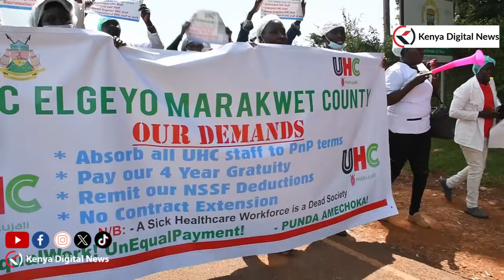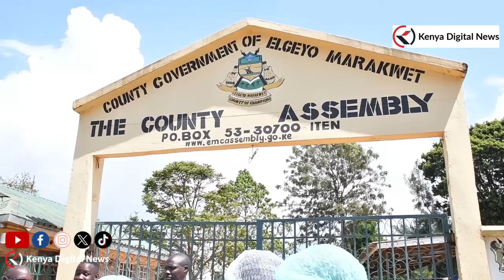Drama as Elgeiyo Marakwet UHC workers holds demonstrations citing discrimination of the workers!!